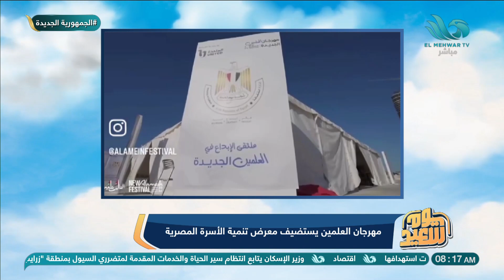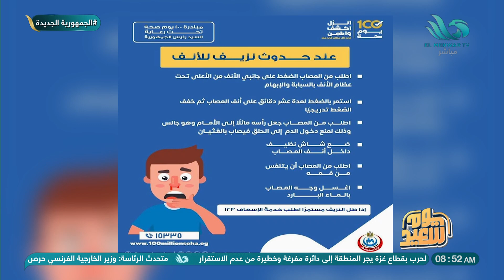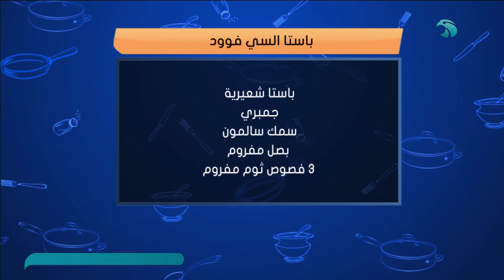الحلقة الكاملة من برنامج - يوم سعيد - 18/8/2024